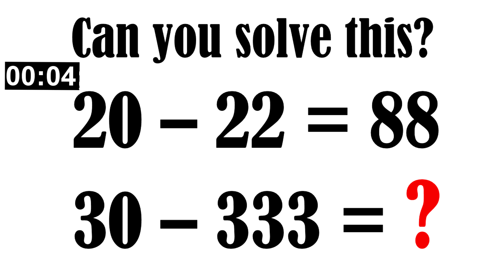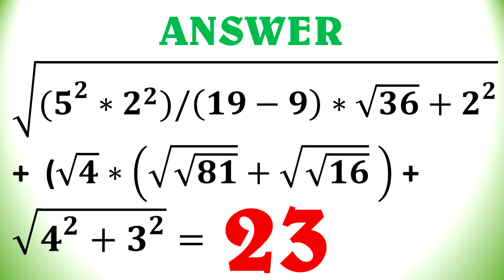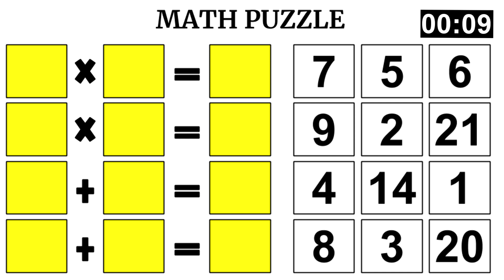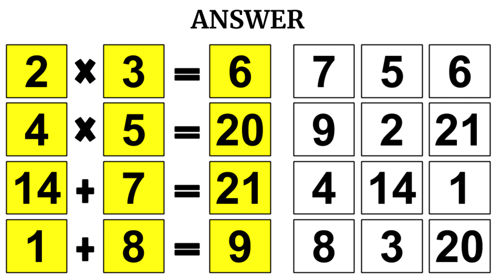Can you solve these 3 maths puzzles? I With answers I #110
Can you solve these maths puzzles?